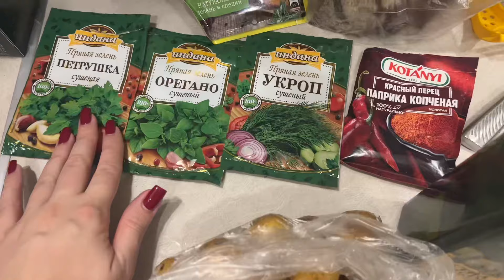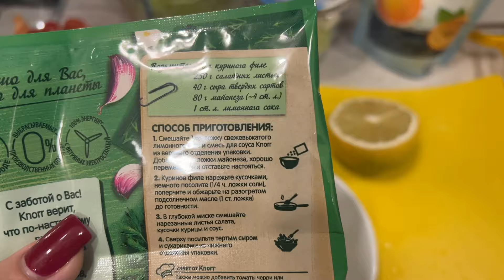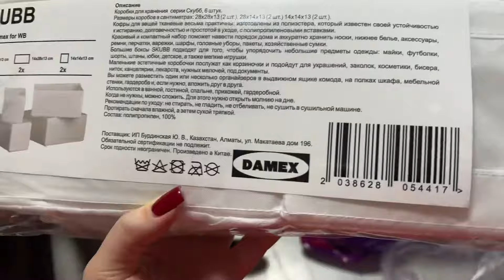Влог беременной | Как мы провели Рождество | Семейная традиция | Перебираю вещи для дочки